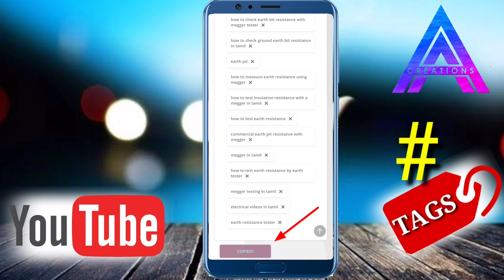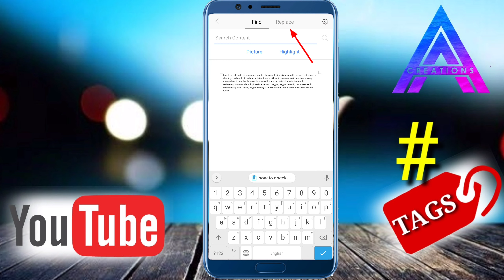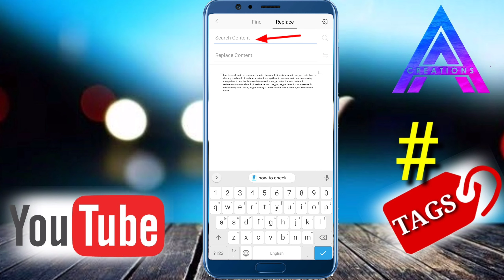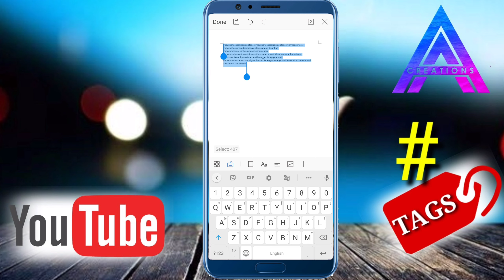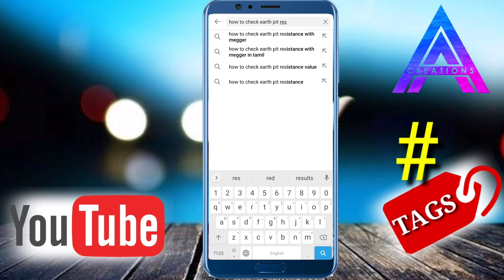How to add Hashtags on youtube video in Tamil | youtube hashtag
This is special, get onto digital payments with me on Google Pay, a simple and secure payment app by Google. Enter my code Ef4dO - just before your first payment. Once your first payment is successful, you’ll get ₹101 cashback and a bonus Diwali welcome gift from Google worth up to ₹1,000!

Rs. 101 Earning Links

Hello friends, Welcome to "ARASU AYSHU CREATION" I created this channel on  May 20, 2020 , My Channel motivation is Easy to Understand A - Z, Tech Videos, Electrical tricks & tip, beauty tips, Health tips in Tamil, and Get Latest Tech Updates in Tamil , Also We do Tips and and also Innovation. also Green Screen effects, Neon light effects, motion animation graphics I wanted each and every Individual whoever is interested in technology to be able to understand it in the easiest possible way.

மேலும் உங்களுக்கு எது போன்ற வீடியோகள் வேண்டும் என்பதை கமெண்ட் - ல் குறிப்பிடவும்.